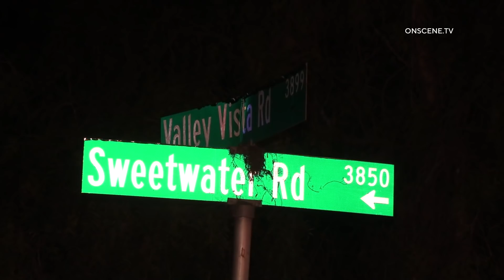Major Injuries Head-On Collision | Bonita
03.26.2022 | BONITA - Two vehicles went head-on into each other.

One vehicle went off of the roadway, while the other vehicle stayed in the middle of the road.

It’s not known which vehicle crossed the double yellow.

Good Samaritans went rushing to pull the 3 people out of the vehicle that went off of the road.

They were rushed to the local hospital with major (acute) injuries, while the male driver of the other vehicle was transported with moderate injuries.

Sweetwater Rd is closed in both directions from Valley Vista Rd on the south and a few hundred yards to the north of the accident scene.

The drivers will be checked at the hospitals for DUI.